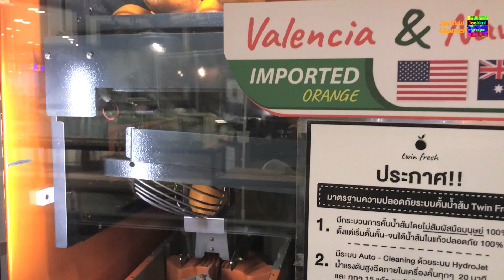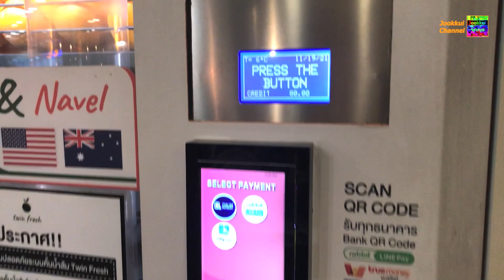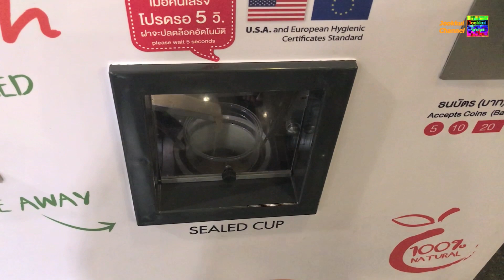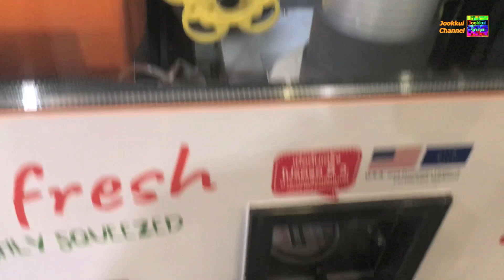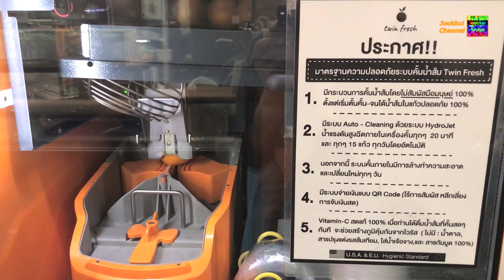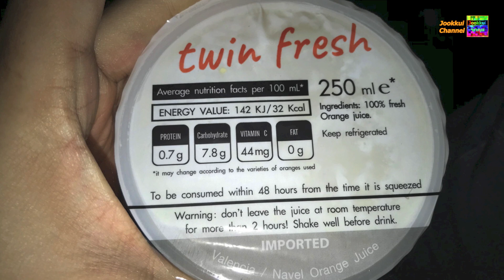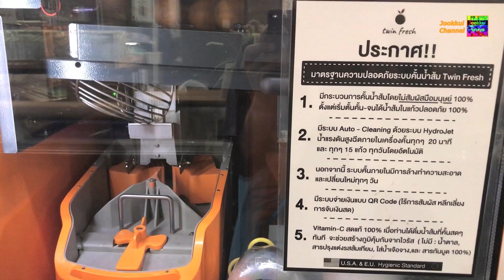พาไปดู เครื่องคั้นน้ำส้ม อัตโนมัติ สดสะอาด น่าลอง | จุ๊กกุ่ยพาเที่ยว (ตอนสั้น) JOOKKUI Channel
จุ๊กกุ่ยพาเที่ยว (ตอนสั้น) พาไปดู เครื่องคั้นน้ำส้ม อัตโนมัติ สดสะอาด น่าลอง
All Season Place

*วีดีโอคลิปนี้ ไม่ได้รับการสนับสนุน* เปิดรับสปอนเซอร์ผู้สนับสนุนนะครับ